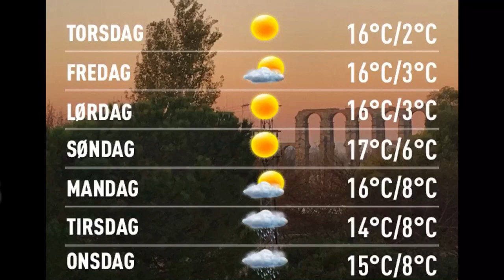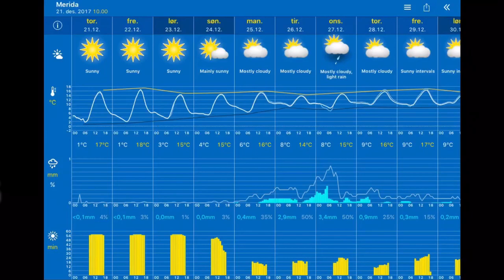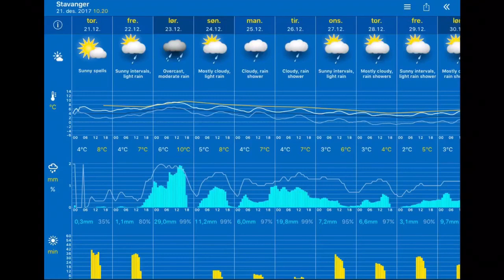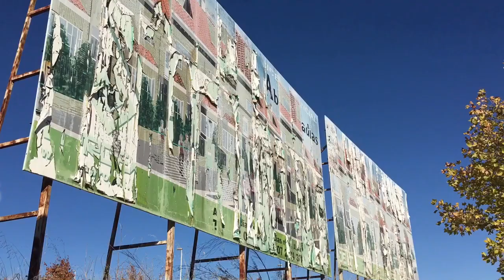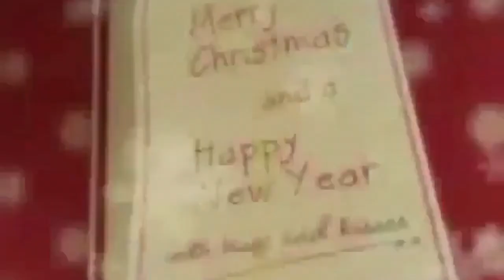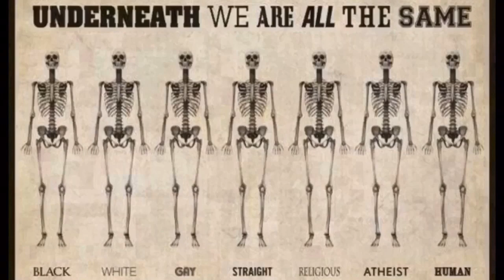Værblogg 21.12.2017, 14.00 Mérida: mainly sunny 14°C. Vind: Ø/1 m/s.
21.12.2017, 14.00 Mérida: mainly sunny 14°C. Vind: Ø/1 m/s.